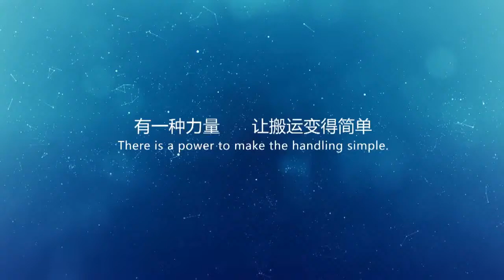Remote control bogie battery powered platform transfer trolleys/transfer trolley on wheels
Remote control bogie battery powered platform transfer trolleys/transfer trolley on wheels is our most popular trolley. Remote control bogie battery powered platform transfer trolleys/transfer trolley on wheels is used to move dies,coils or materials between the pressroom and the die storage and maintenance area. This trackless flatbed cart with lifting system has the advantage of moving the entire length of the manufacturing facility, where dies that are moved by cranes are limited to the distance of the crane travel, or must be transferred from crane bay to crane bay. Our standard Remote control bogie battery powered platform transfer trolleys/transfer trolley on wheels design is controlled by a hand held push button controller with small turning radius.